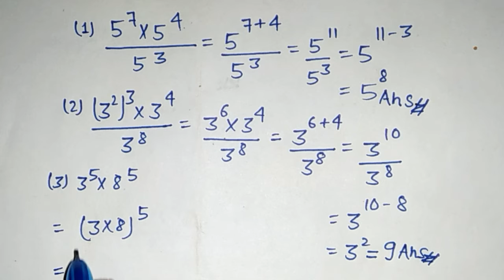घातांकों का नियम ( Rules of exponent ) ।असमान आधार वाली घातीय संख्याओं का गुणा भाग ।ghatank ka niyam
Please🙏🙏🙏🙏🙏🙏🙏🙏🙏🙏🙏🙏🙏🙏

Hi friends,

  🌹Welcome to🌹

 [Israfil 📚Study]

About Video :

घात और घातांक के नियम || Rules Of Indices || Power,Exponent,Index || Maths

घातांक के नियम और संबंधित प्रश्‍न | RULES OF INDICES | ghatank ke niyam | ghatank ke sawa

asaman Aadhar Wale ghatankiy sankhyao ka niyam.
asaman Aadhar aur ghataank ke niyam.
ghataanko ka niyam.
ek hi Aadhar wali ghati sankhyaon ka Guna bhag.
exponent law.

ghataank ke niyam
law of exponent
rules of exponent
ghataanko ka niyam
ghatank math
ghatank karni,ghatank ke niyam
ghatank ke sawal
ghatank rule
Ghatank tricks
ghatank math tricks
indices tricks
ghatank karni ke sawal
घातांक
घातांक के नियम
RULES OF INDICE
rules of indices
ghat kya hai
ghatank kya hai
rules of power,rules of power of math,Exponent
rules of exponent.
exponent and power.
घातांक के नियम
ghatank ke niyam
ghatank ke sawal
RULES OF INDICES
ghatank rule

  Non-profit educational for use tips the